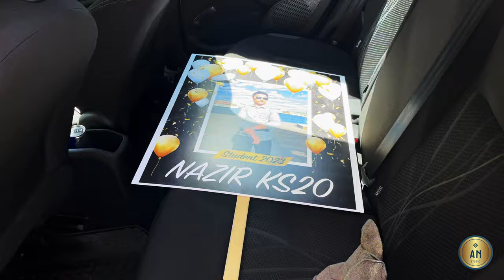Studenten 2023 |Utspring|Uppsala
In this video you will see the typical Swedish graduating heigh school day. My Friend is graduating too, here are some short clips. I hope you enjoy it.